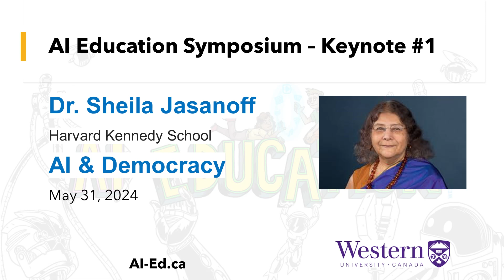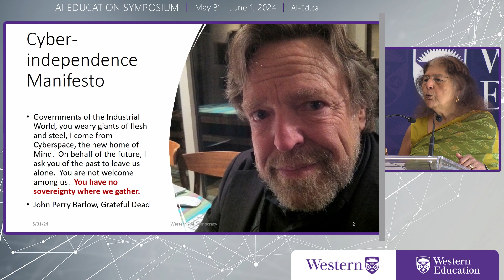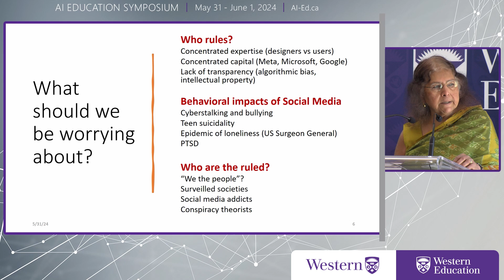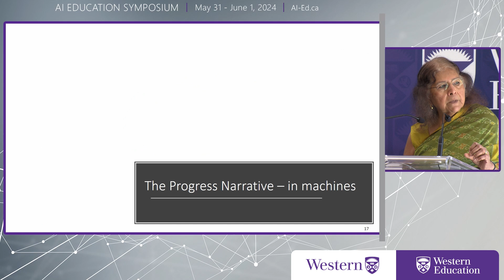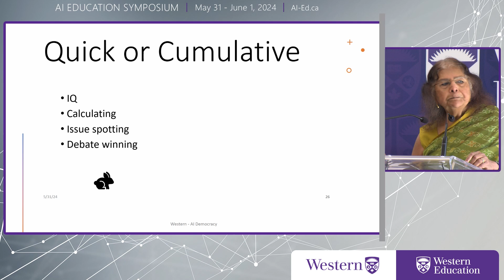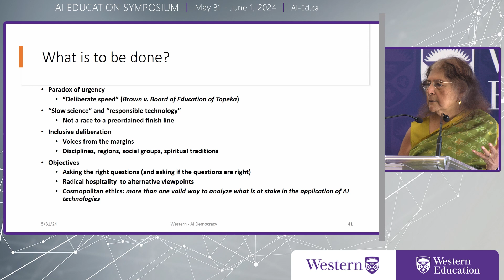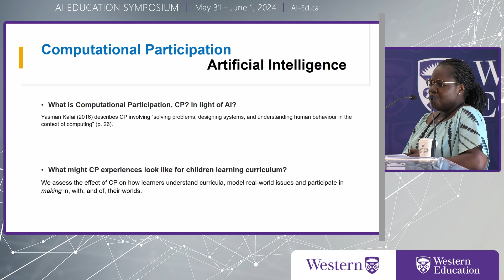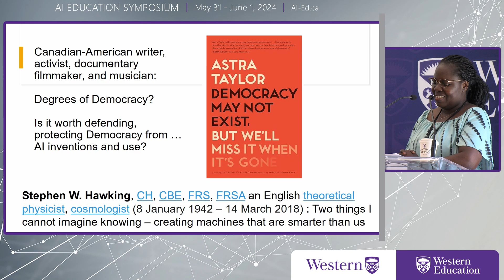Session 1 Dr Jasanoff AI Education Symposium 2024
Session 1: Dr. Sheila Jasanoff - AI Education Symposium 2024

Join us for an insightful session featuring Dr. Sheila Jasanoff from the Harvard Kennedy School, discussing "AI & Democracy." Dr. Jasanoff will delve into the intersection of artificial intelligence and democratic processes, exploring the implications and opportunities that AI presents for society.